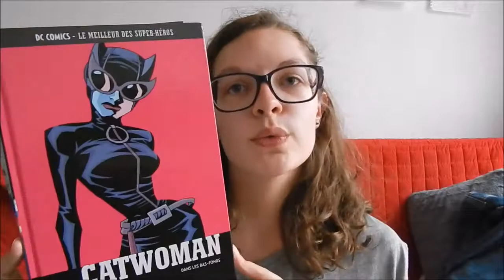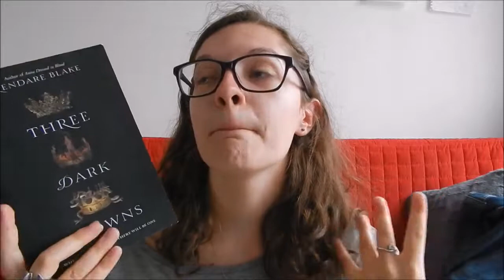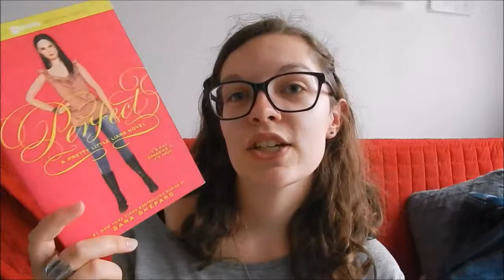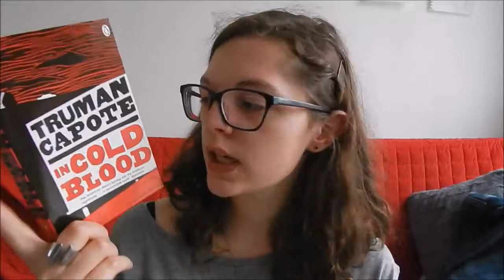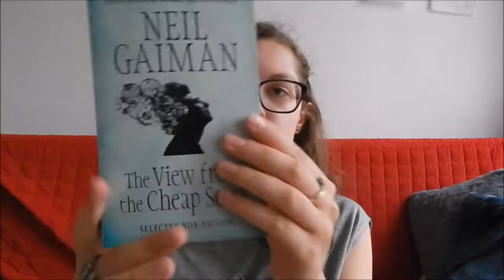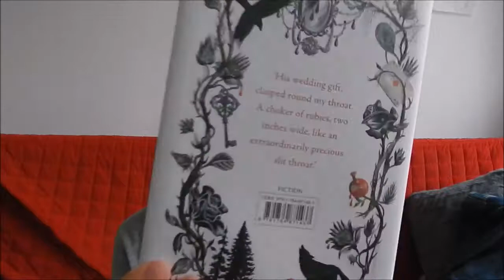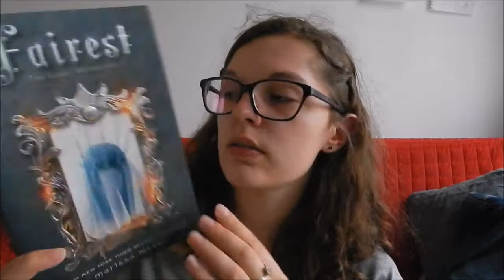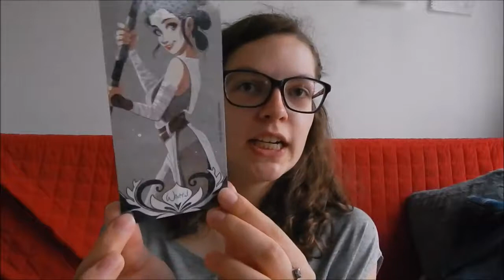Bookhaul août 2017 + bookhaul anniversaire !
Tous les livres achetés ou reçus en août et pour mon anniversaire !

Les livres :

_Catwoman, tome 2 : Dans les bas-fonds d'Ed Brukaker
_Green Arrow, Année un d'Andy Diggle
_Oranges are not the only fruit (Les oranges ne sont pas le seul fruit) de Jeanette Winterson
_Three Dark Crowns de Kendare Blake
_Pretty Little Liars, book 3: Perfect (Les Menteuses, tome 3 : Rumeurs) de Sara Shepard
_Les Larmes Rouges, tome 2 : Déliquescence de Georgia Caldera
_Traité sur la tolérance de Voltaire
_La Vendetta de Balzac
_Le roman d'Alexandre d'Anonyme
_In Cold Blood (De sang froid) de Truman Capote
_Frappe-toi le cœur d'Amélie Nothomb
_The View from the Cheap Seats de Neil Gaiman
_Autumn d'Ali Smith
_The Bloody Chamber (La compagnie des loups) d'Angela Carter
_Pretty Guardian Sailor Moon, tome 1 de Naoko Takeuchi
_The Lunar Chronicles, book 3,5: Fairest (Les Chroniques lunaires, tome 3,5 : Levana) de Marissa Meyer
_Harry Potter and the Philosopher's Stone (Harry Potter à l'école des sorciers) version illustrée de J. K. Rowling et Jim Kay
_Harry Potter and the Chamber of Secrets (Harry Potter et la chambre des secrets) version illustrée de J. K. Rowling et Jim Kay